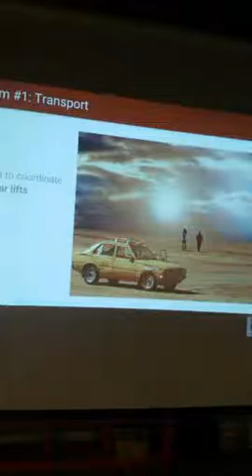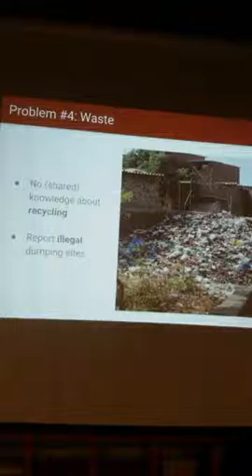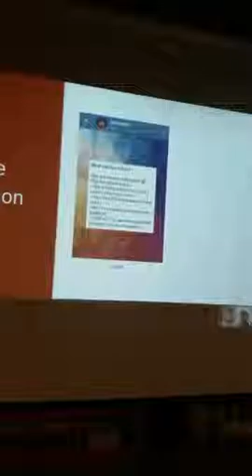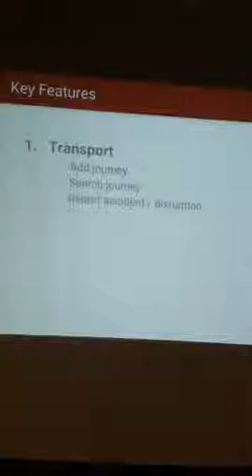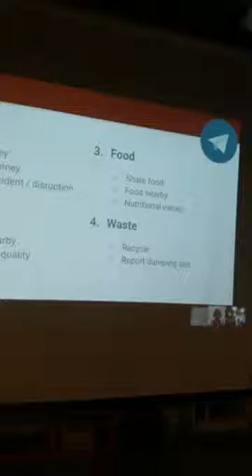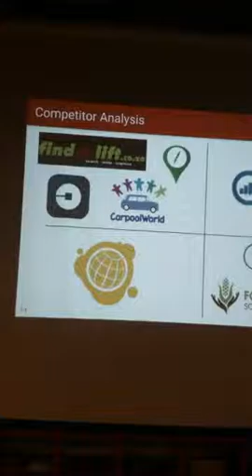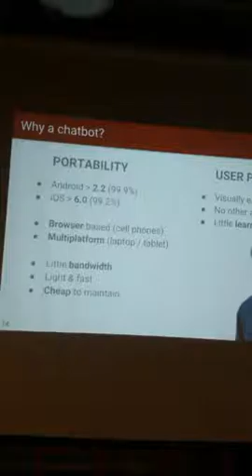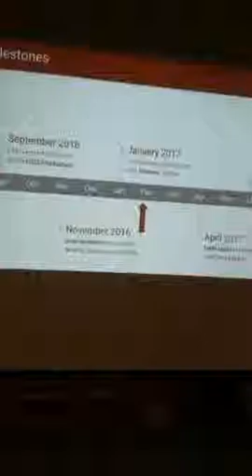Meetup 2017-02-16 DwesaBot - un bot di Telegram per il Sud Africa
Francesco Bonadiman